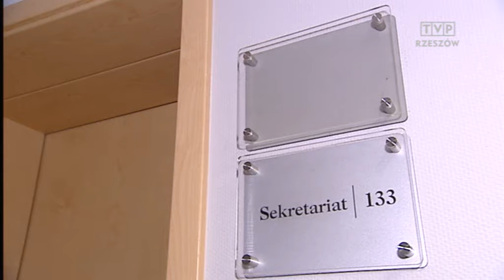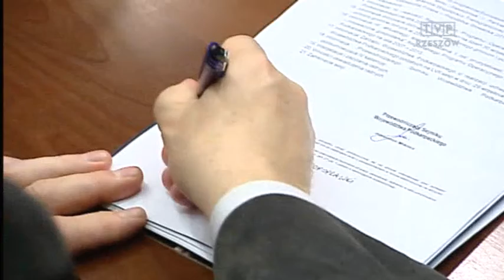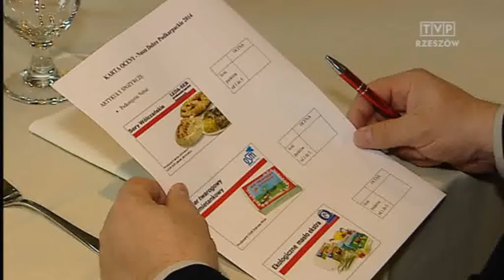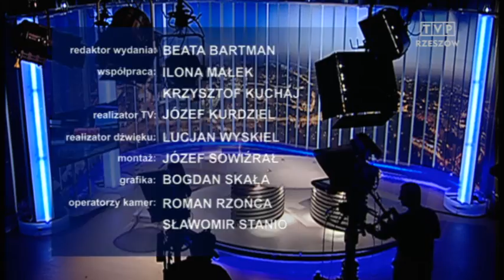Aktualności 13.11.2014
W tym wydaniu AKTUALNOŚCI: inwestycje w zdrowie, nauczyciel z fałszywym dyplomem i czy firma Marma Polskie Folie wycofuje się ze sponsorowania rzeszowskiego żużla?